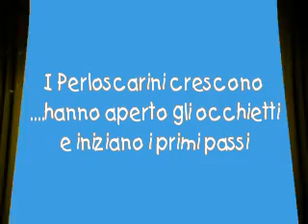Primi Passi Perloscarini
al 15° e 16° giorno Oscarino JR e Leon aprono gli occhietti ed iniziano a muovere i primi passetti. sono tenerissimi!!!